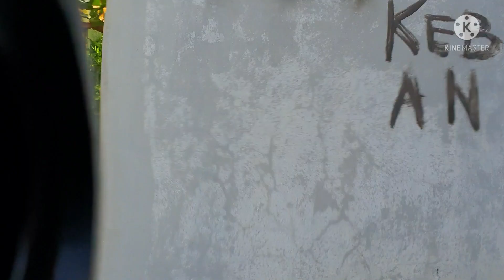REVIEW GTXX TACTICAL PESANAN SULTAN DARI PALOPO SULSEL#TERIMAKASIH